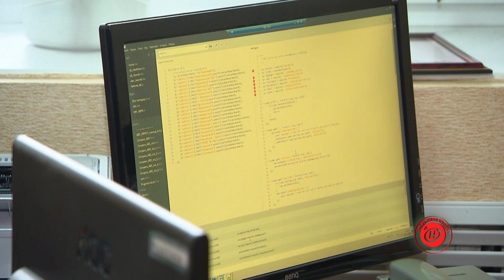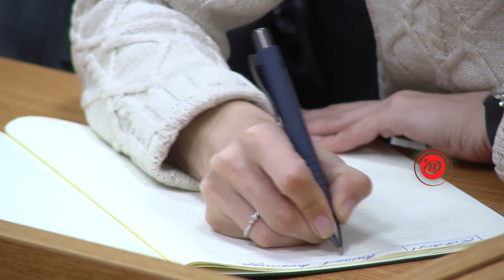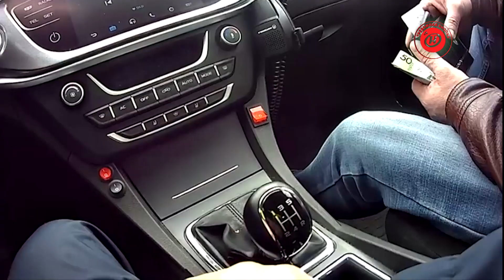ТРЕВОЖНАЯ КНОПКА №273: незаконный арсенал, подросток угрожал пистолетом, откупиться от ГАИ 15.04.21